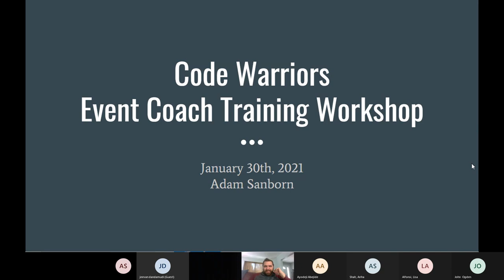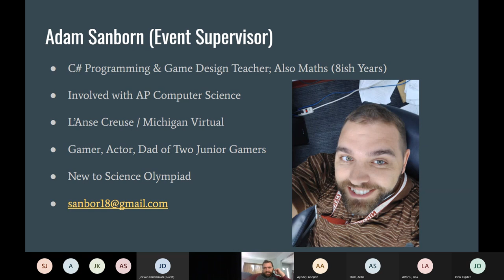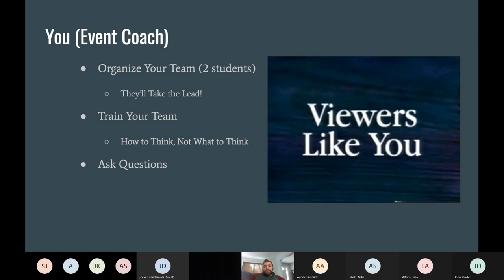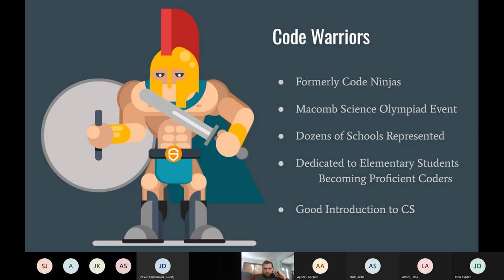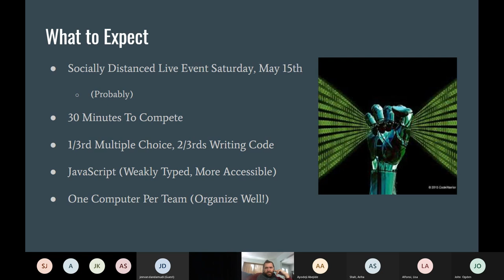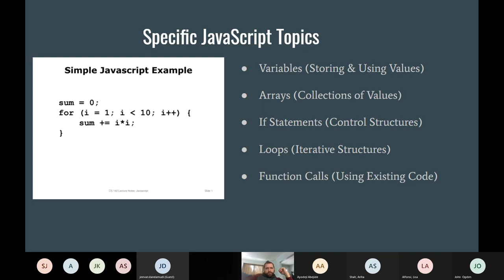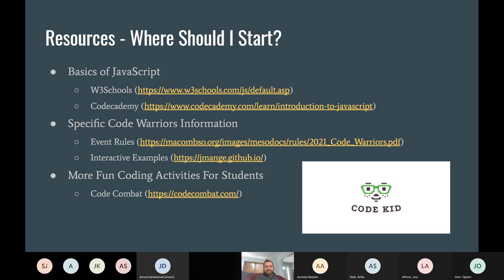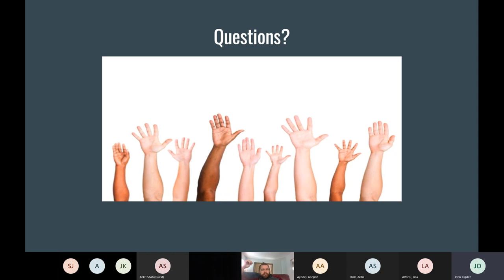A for Anatomy - What the event looks like